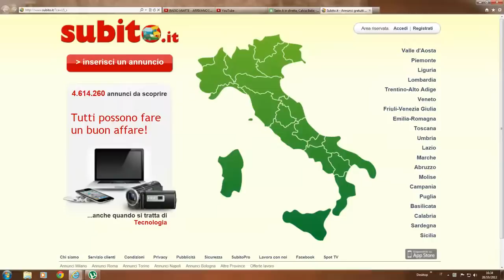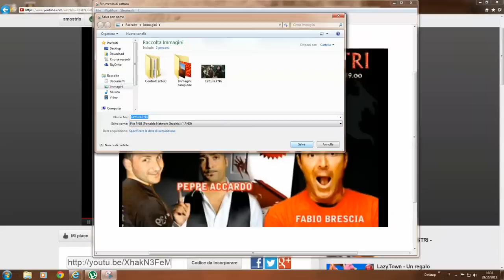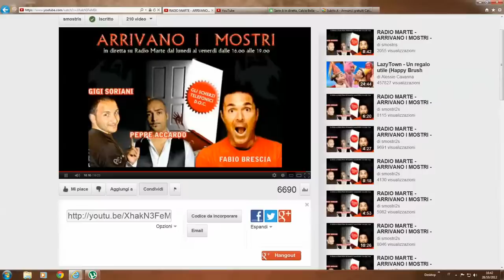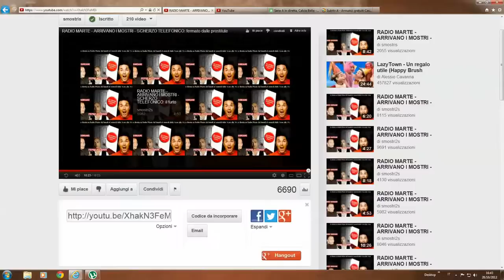10/28/2012 4:43:54 PM-scherzo radio marte